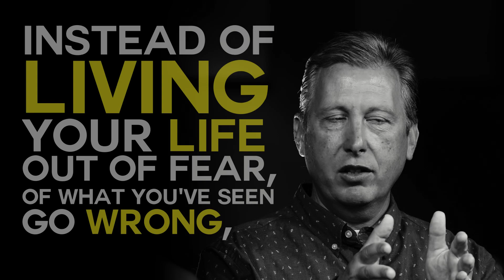Keys To A Successful Marriage | The Truths Of Scripture Is The Key To A Successful Marriage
How can I have a strong, successful marriage and family life? A healthy marriage wasn’t modeled for me growing up. What are the secrets to a happy marriage? Are there essentials that I must do to have a good and lasting marriage?
In this episode of the Straight Truth Podcast, Dr. Richard Caldwell and special guest Dr. Nicolas Ellen talk to us about how a good marriage begins with our choices, including the person we choose to marry. They will help us see the dangers of focusing on the fear, pain, and problems of bad marriage examples we’ve seen or experienced. And they will remind us that the standard of good is not ourselves or our parents’ marriage, but that it’s the Bible that puts forth the standard. They will explain how building our lives on Christ and the truths of Scripture is the key to successful lives, marriages, and families.
But what if I’m not married yet? What are some guidelines for choosing a spouse? How can we make our love last? These questions and more are addressed in this episode of the Straight Truth Podcast, as Dr. Richard Caldwell and Dr. Nicolas Ellen take us to God’s Word.